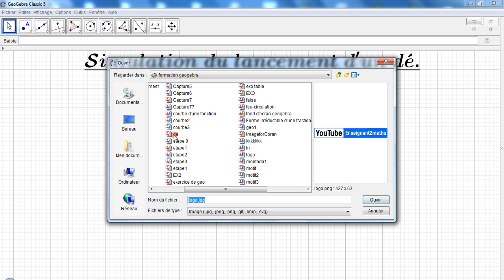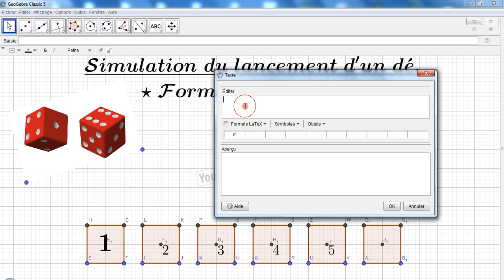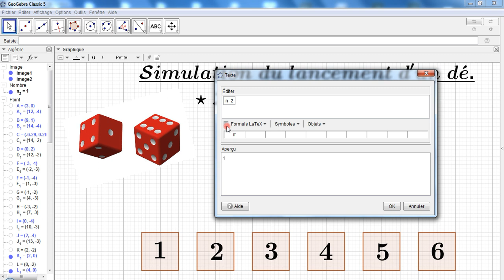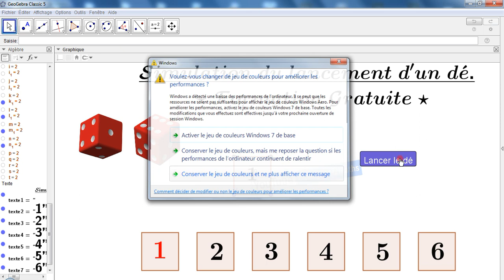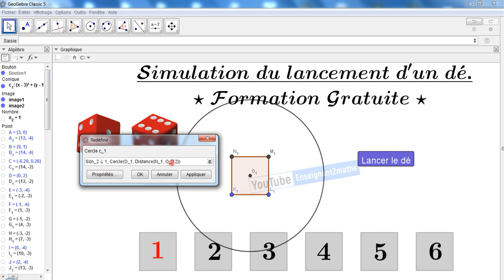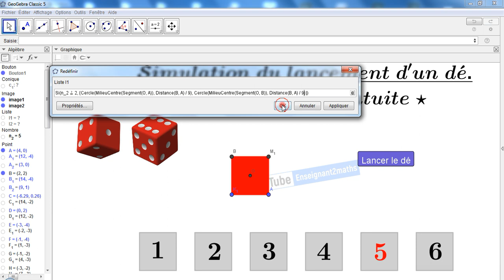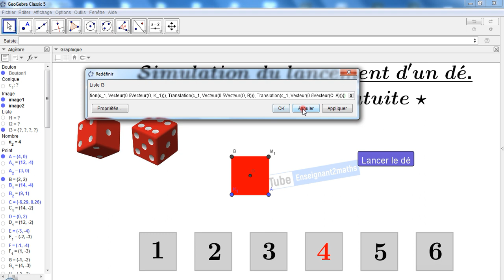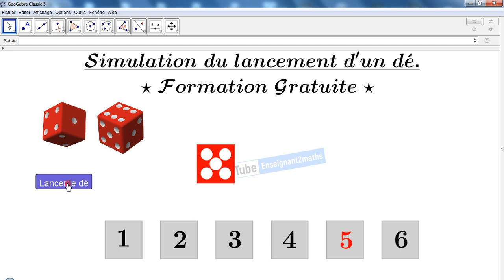Formation GeoGebra : Simulation du lancement d'un dé.